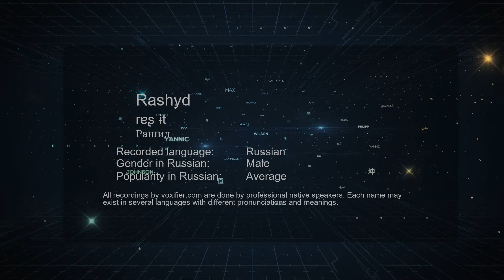How to Pronounce Rashyd (Рашид) in Russian - Voxifier.com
This is the Russian pronunciation, gender, and phonetics recording of the name Rashyd (Рашид). The same name may exist in other languages with different pronunciations. Check the meaning of name along with other possible pronunciations or similar names for free Voxifier uses the help of expert linguists to simplify pronunciations by replacing some special sounds with sounds more commonly available across all languages.